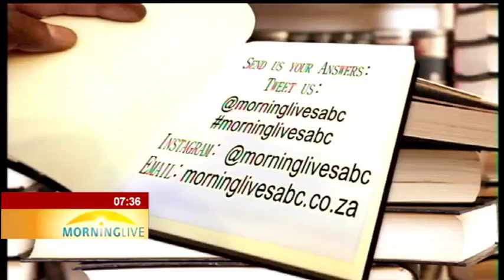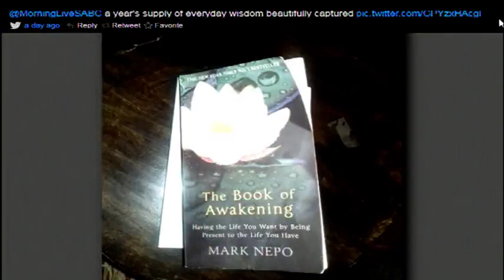BOOK REVIEW: Dying to Live by Michael Stanley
The award winning thriller authors Michael Sears and Stanley Trollip, have recently released the much anticipated 6th book of the Detective Kubu series by Michael Stanley titled 'Dying to Live' under their pen name Michael Stanley. The series that takes us on a roller coaster life journey of Detective Kubu as he tackles and tries to solve issues of crime, corruption and murder in the country of Botswana. Their previous titles in the series include THE CARRION DEATH, THE SECOND DEATH OF GOODLUCK TINUBU, DEATH OF THE MANTIS, DEADLY HARVEST, and A DEATH IN THE FAMILY.